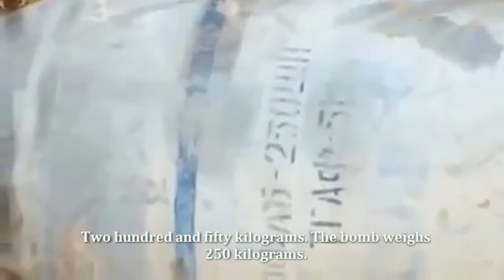SNN | Syria | Dar'aa | Russian Explosives Dropped on Township | May 3, 2013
An unexploded bomb and shell were dropped on Attaybah township, located in the rural area of the Dar'aa (also known as Horan) province. They bear Russian writing and the bomb reportedly weighs 250 kilograms. Neither of them exploded after being dropped by regime warplanes. Footage filmed April 30, 2013.